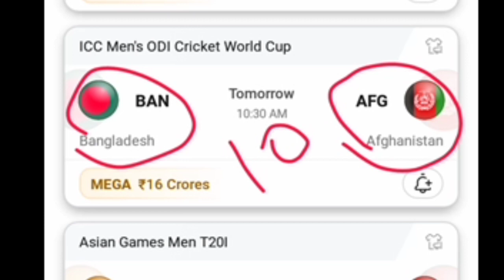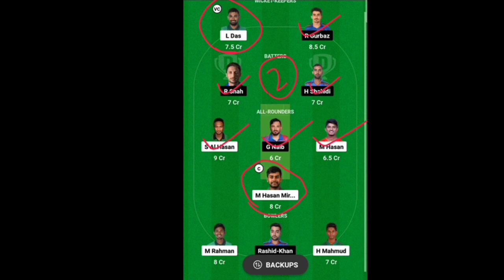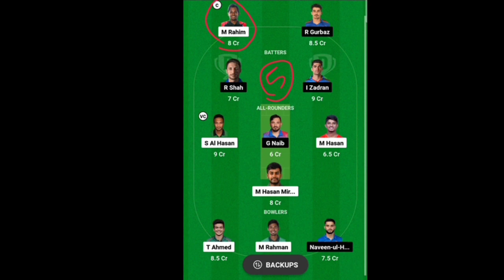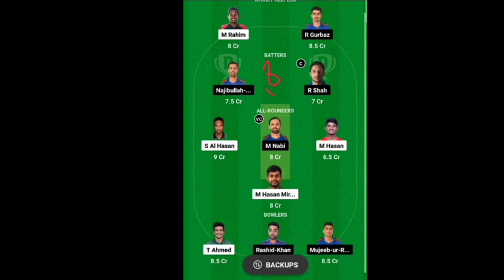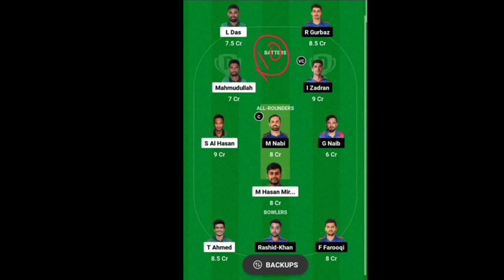BAN vs AFG / Today Dream 11 Prediction Tamil / Grand League Teams / Mega League Teams / Dream 11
WELCOME FRIENDS